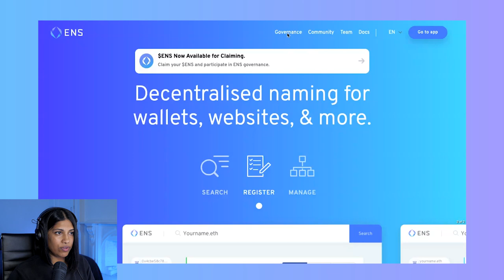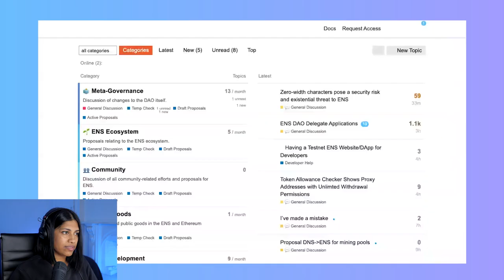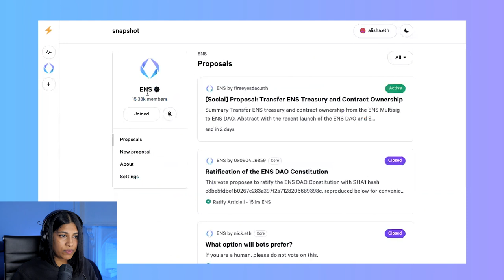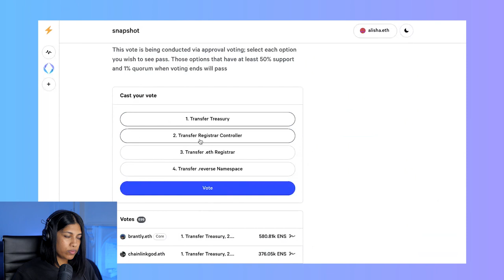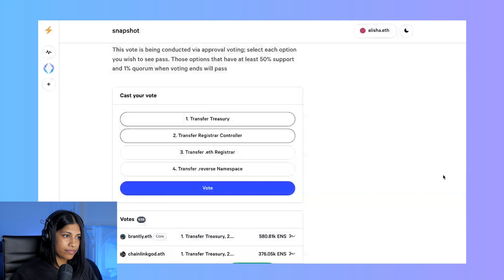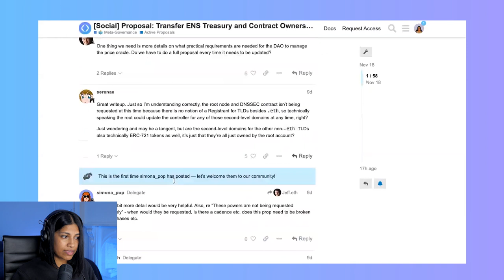Snapshot voting on the first ENS DAO proposal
Vote with me on the first ENS DAO proposal. You can vote on Snapshot Voting closes at 8pm EST on November 28th.